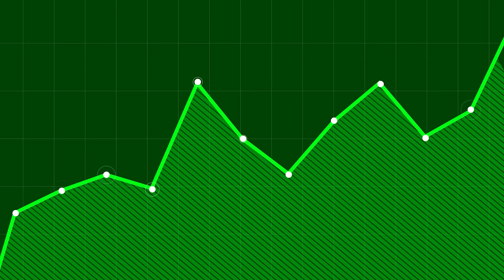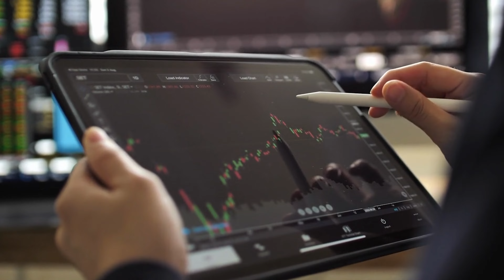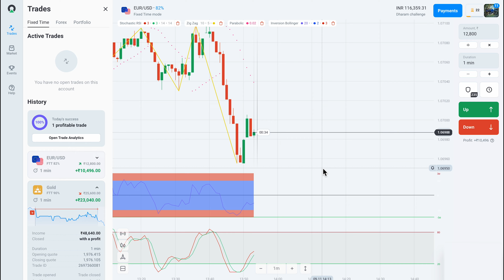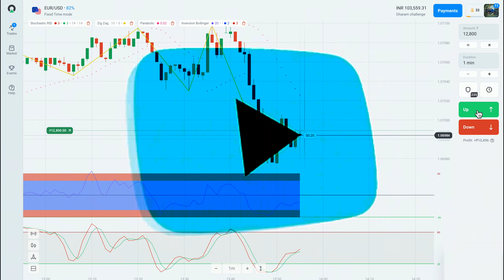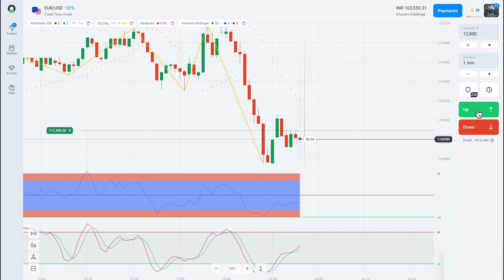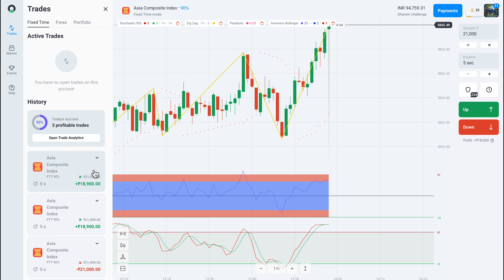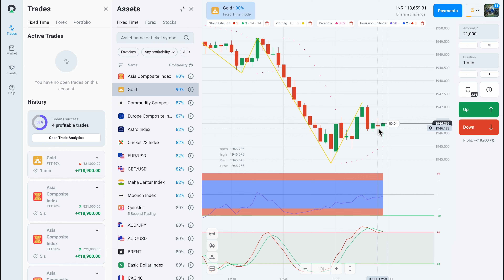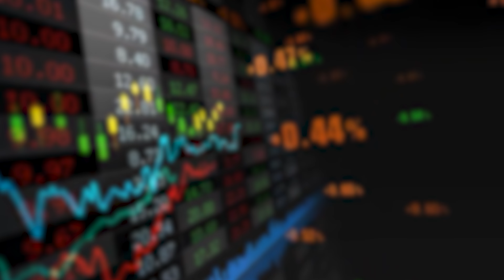Olymp Trade New Strategy | Olymp Trade Withdrawal ? || Dharam Trader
इस पर आप अपनी हमें Trader ID भेजें ।

0:00 Introductio
0:58 Trade Open
1:08 Trade Profit
2:00 Strong Market
3:28 New Strategy
3:41 2nd Trade Open& 2nd Trade step
6:40 Conversation
7:16  End

हमारा टेलीग्राम चैनल बिल्कुल फ्री है यहाँ पर डेली फ्री सिग्नल दिया जाता है तो आप क्यों पीछे रहेंगे जल्दी से जॉइन करे और अपने दोस्तों मे भी शेयर करे ताकि वो भी हमसे जॉइन होकर फायदा ले सके

You can join FREE VIP GROUP DAILY 100% WINNING SIGNALS COVER YOUR LOSS JOIN DMD ARMY ❤️

अगर आपके पास ट्रैडिंग स्टार्ट करने के लिए proper money है तो परेशान होने की बिल्कुल भी जरूरत नहीं है ये आपका ही चैनल है यहाँ डेली Giveaway रहता है जहां से आप अच्छा अमाउन्ट earn  कर सकते है तो चैनल को सबस्क्राइब जरूर से कर लेना और उसके साथ ही टेलग्रैम भी | ताकि आपको giveaway का notification सबसे पहले मिल सके